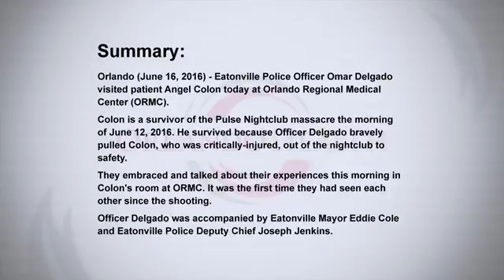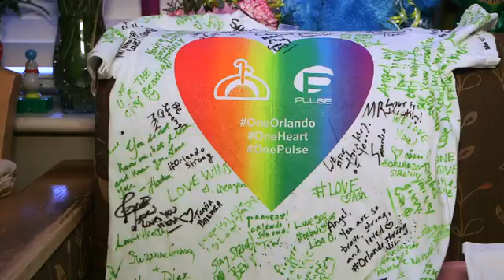Orlando Shooting Victim Reunited With Police Officer Who Saved Him YouTube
Orlando Shooting Victim Reunited With Police Officer Who Saved Him
Courtesy of Orlando Health

Welcome to the official World News YouTube channel.

"WORLD NEWS" provides the latest news, breaking news, English news around the world, the world, sports, cricket, business, politics, health and more!